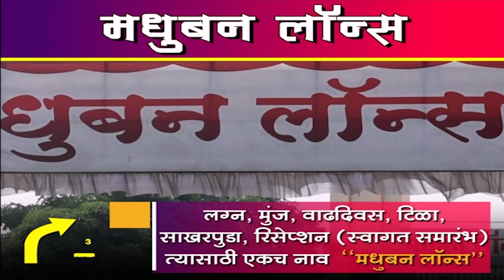संयुक्त जयंती,साक्षरता दिन व गणपती उत्सवा निमित्त दहीगाव येथे भव्य रक्तदान शिबिर